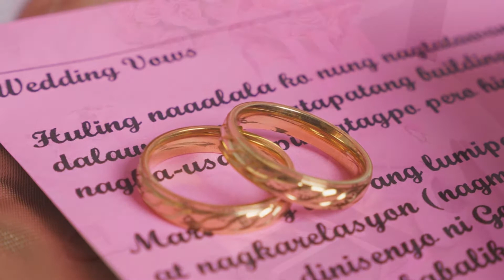EMIL-EDEN WEDDING COVERAGE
Clutch Shots Photos